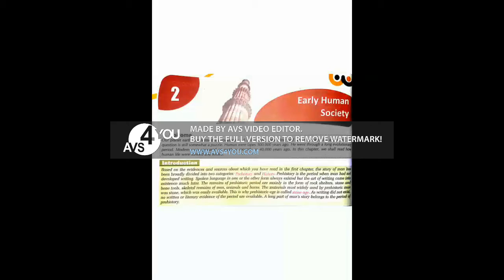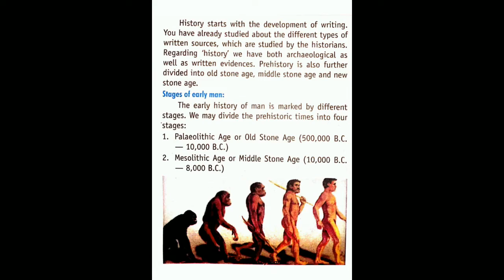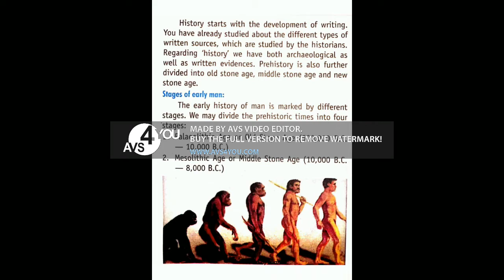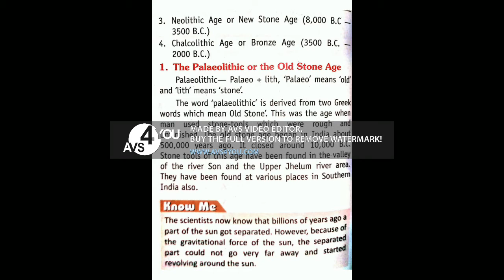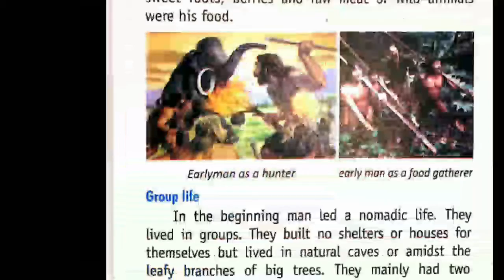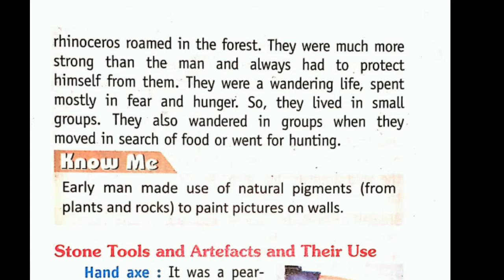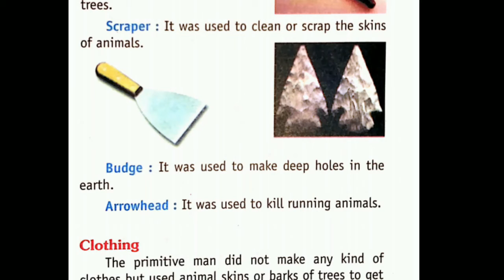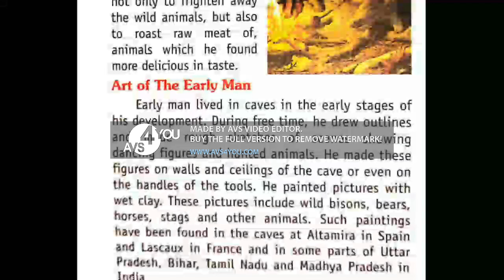Early Human Society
A N Smart Education Center
Class - 6
Chapter - 2 (Part One)
Subject - Social Science
Book Name - Social Impact (Venus Publishing House)